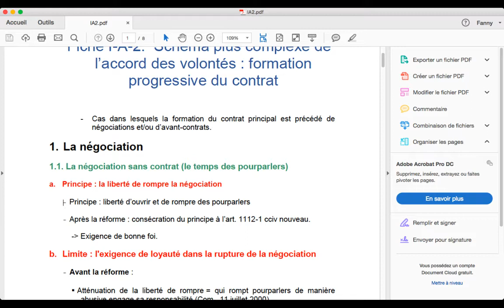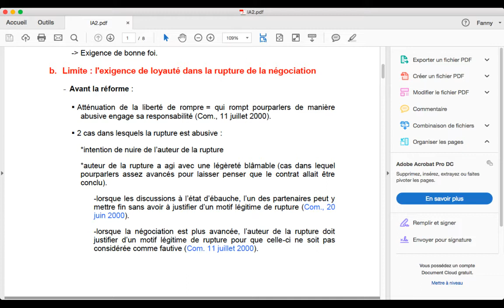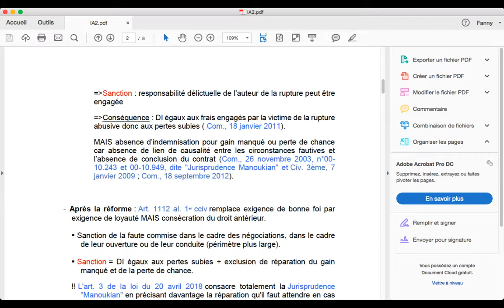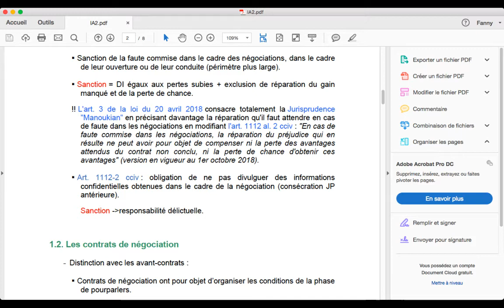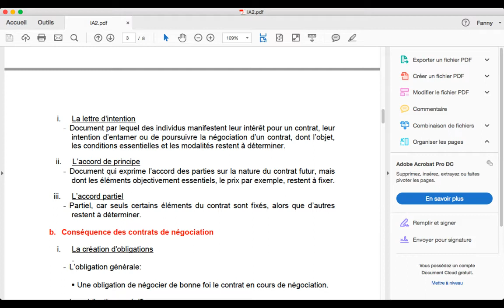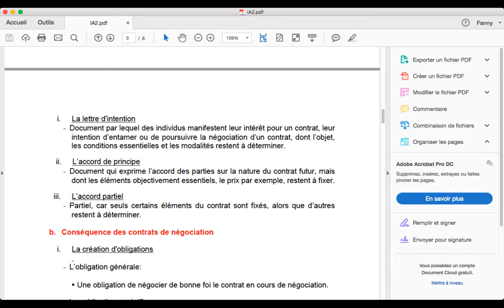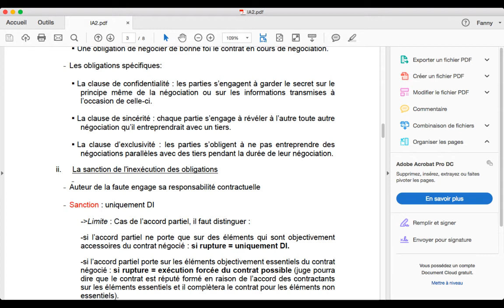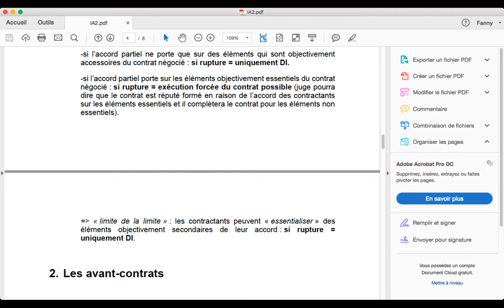📚Présentation de la négociation avec une fiche réalisée par Mes Fiches CRFPA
Présentation de la négociation
-La négociation du contrat
-Les contrats de négociation